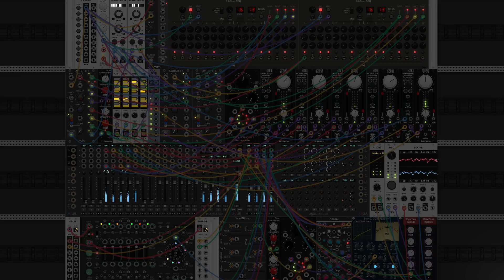Concerto For Rackmount Harpsichord - VCV Rack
Patching in my nice chair with a mouse is much easier on my back, I must say...